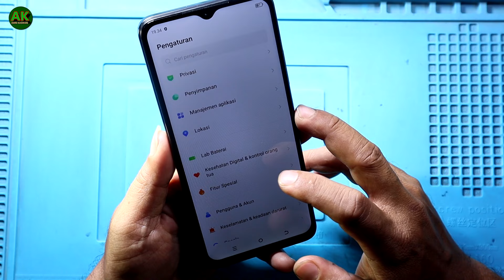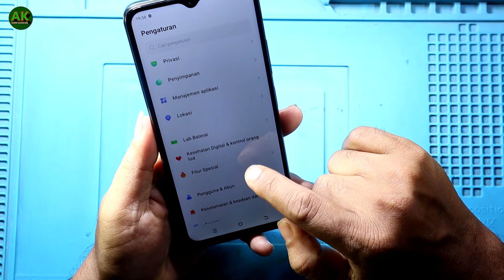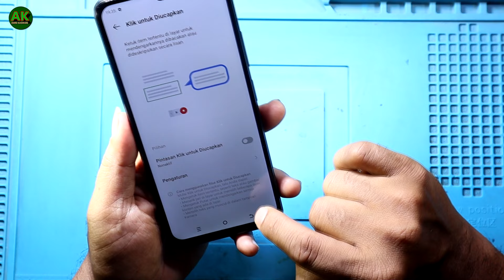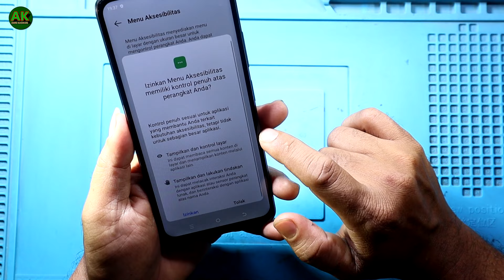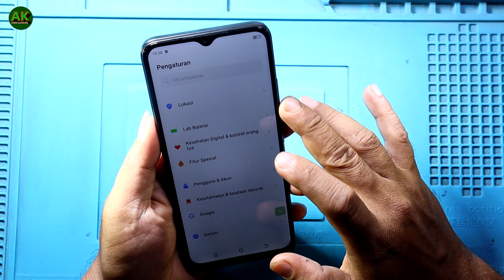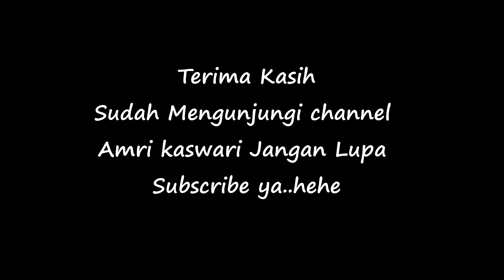Emang Bisa !! Coba Mengaktifkan ketuk 2 kali di hp itel a70 klik 2 aktif & matikan layar itel a70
Emang Bisa !! Coba Mengaktifkan ketuk 2 kali di hp itel a70
klik 2 aktif & matikan layar itel a70
itel a70 double tap on off screen setting
itel a70 klik 2 kali aktifkan layar
itel a70 klik dua kali hidupkan layar
itel a70 kli 2 kali hidupkan layar klik 2 kali matikan layar
itel a70 double tap setting
itel a70 double tap screen on
viral,amri kaswari,tutorial android
itel a70
a665l
teknisi hp
cara aktifkan layar itel a70
doble sentuh hidupkan hp itel a70
doble sentuh matikan hp itel a70
tanpa tombol power